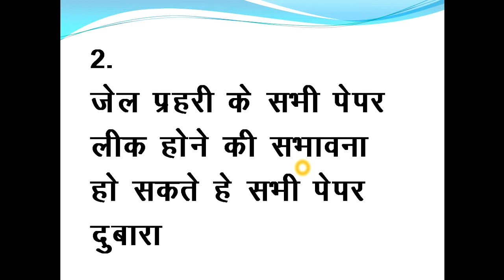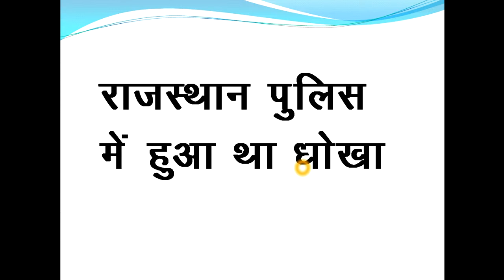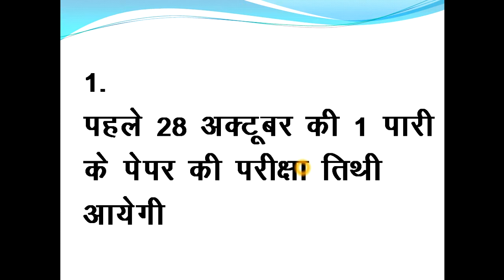rajasthan jail prahari answer key 2018